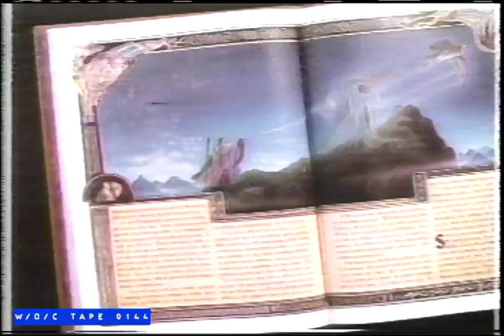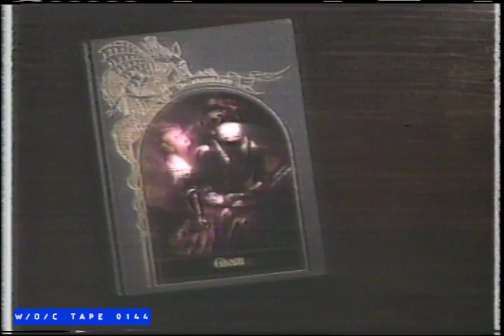Time Life "The Enchanted World" Vincent Price Book Commercial - 1989